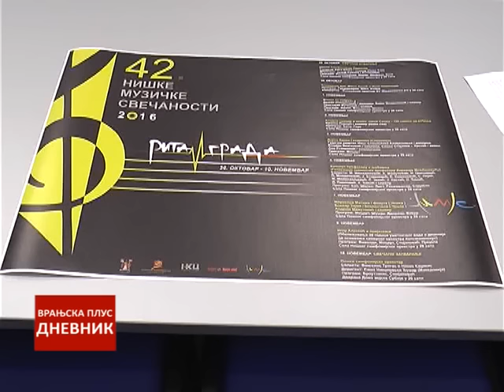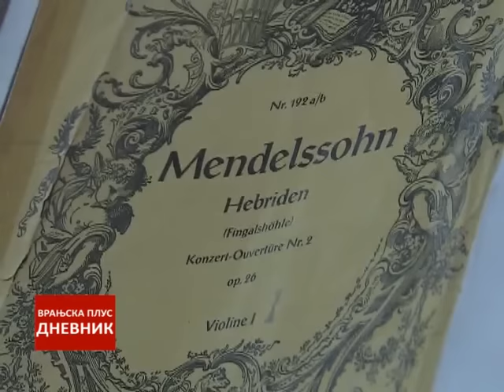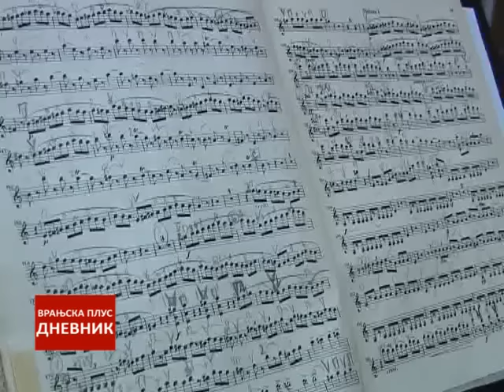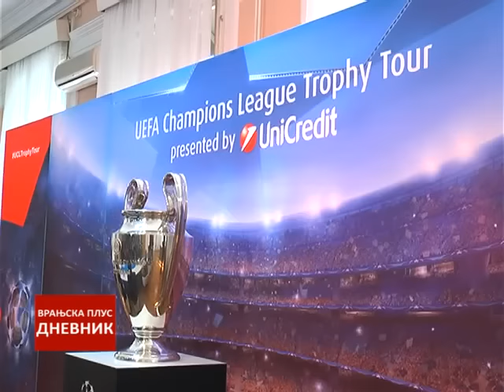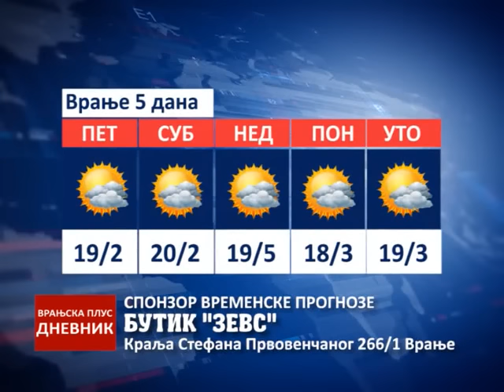Dnevnik 23 septembar 2016